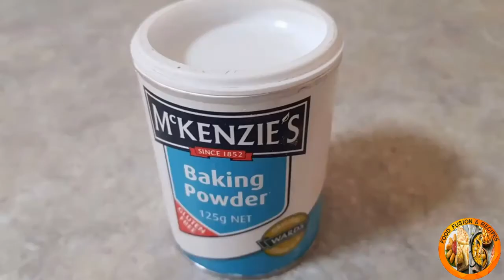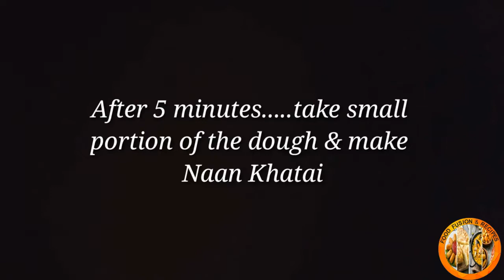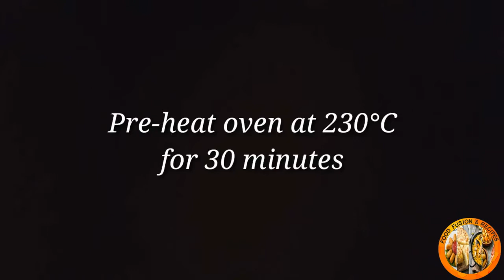Making Naan Khatai at Home - Food Fusion & Recipes